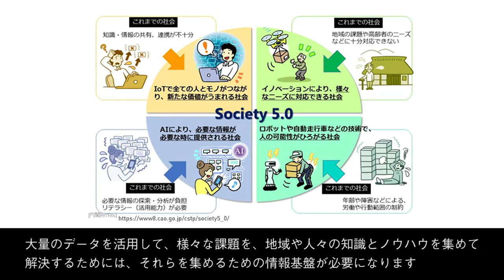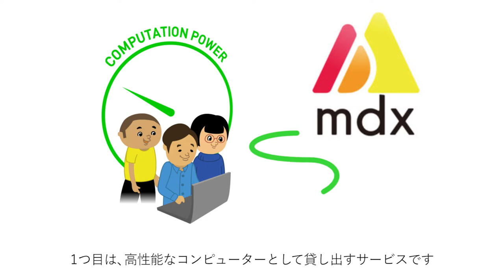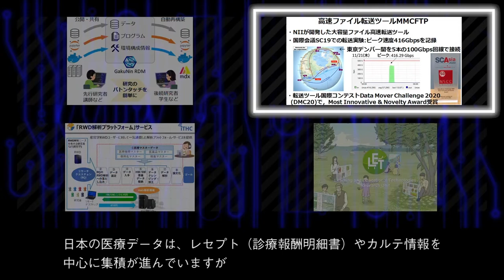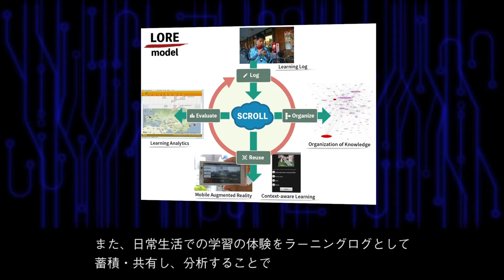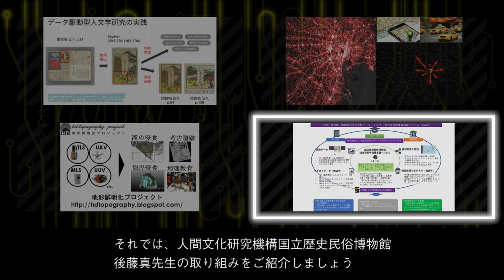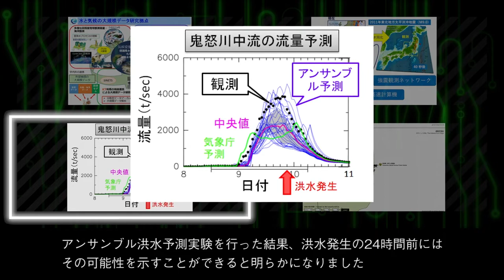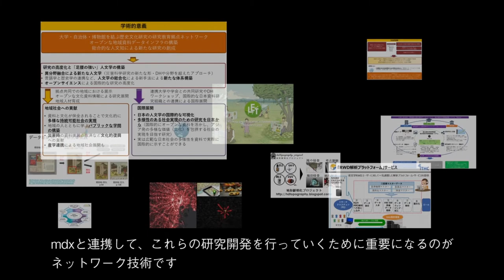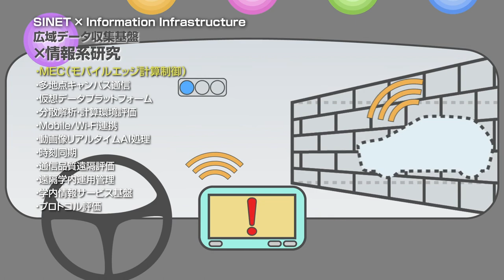mdxの紹介と研究事例のイメージのビデオ